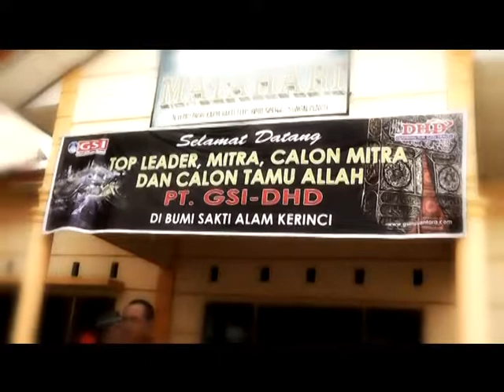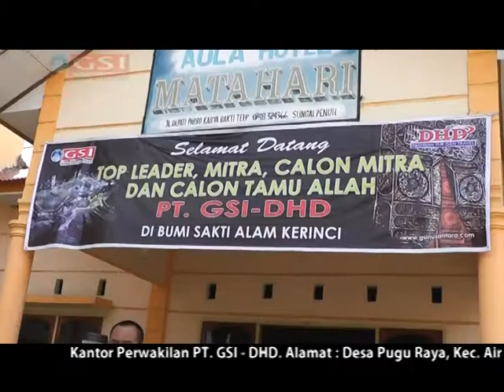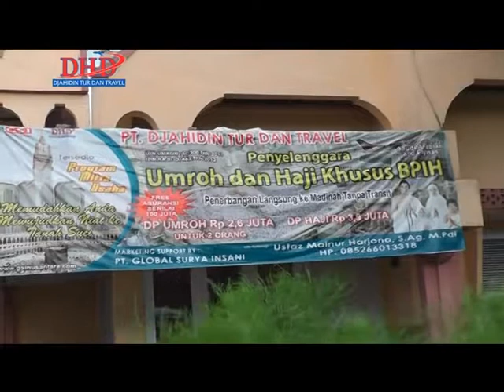Grand Infokus GSI-DHD Kabupaten Kerinci I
Solusi Mudah Umroh Gratis dan Kaya Raya Kaya Berkah melalui Syiar dan Silaturrahmi